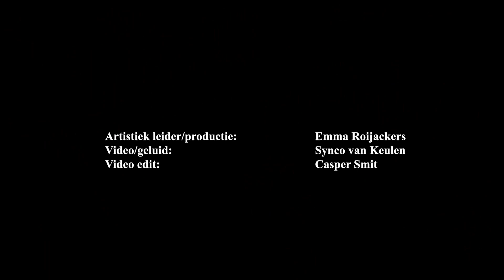Bartók Salonconcerten 2023 aftermovie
Aftermovie: Bartók Salonconcerten 2023